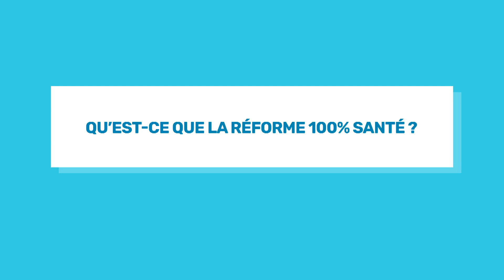Qu’est-ce que la réforme 100% santé ?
CONSOMAG vous explique ce qu’est la réforme « 100% santé ». Avoir des lunettes à sa vue, se faire poser une prothèse dentaire ou encore s’équiper d’un appareil auditif, ça peut coûter cher. Résultat : certains y renoncent. C’est de ce constat que la réforme 100 % santé est née avec la volonté de rendre les soins et équipements de l’optique, du dentaire et de l’aide auditive accessibles au plus grand nombre : c’est-à-dire remboursés à 100 % par la sécurité sociale et les complémentaires santé, tout en garantissant leur qualité.

Cette offre s’adresse donc à toute personne couverte par une complémentaire santé et à celles bénéficiant de la complémentaire santé solidaire. Les produits de l’offre 100% santé répondent à des normes de qualités européennes. Il faut savoir que l’offre se met progressivement en place. Depuis le 1er janvier 2020, vous pouvez donc en bénéficier chez votre opticien sur les montures et les verres et chez votre dentiste sur certaines prothèses. Pour ce qui est des prothèses auditives, le reste à charge va diminuer progressivement en 2020 pour être remboursé à 100 % en 2021.

Désormais votre opticien doit obligatoirement vous proposer parmi sa gamme de montures et de verres ceux dit de classe A, sans restes à charge. Bien sûr, vous pouvez tout à fait choisir d’autres équipements à tarifs maîtrisés, soit avec des prix plafonnées ou encore à tarif libre. Vous pouvez même panacher les diverses offres, avec un potentiel reste à charges pour vous.

Pour ce qui est du dentaire, votre dentiste a obligation de vous informer de l’existence d’alternatives thérapeutiques sans reste à charge, en les mentionnant au devis. En revanche, il n’a pas d’obligation de les réaliser.